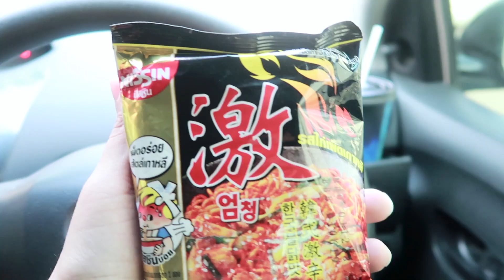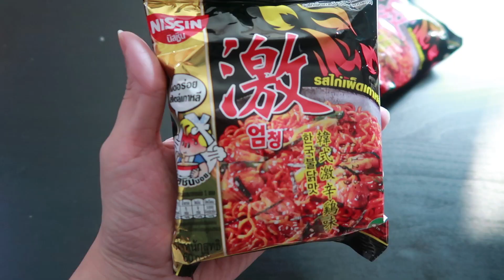24 ชั่วโมง เอาชีวิตรอดในป่า (หนีคนใส่หน้ากาก)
คนใส่หน้ากากตามมาไม่หยุด ต่อตอปิโด และพ้องเพื่อนคิดว่าจะไปตั้งเต้นท์กัน 24 ชั่วโมง เพื่อไม่ให้คนใส่หน้ากากตามเรามาได้ ก่อนออกไปเอาชีวิตรอดเราต้องมีสเบียงอาหารก่อน เราเลยไปซื้อ นิสชินแบบซอง รสไก่เผ็ดเกาหลี ราคา 10 บาทเอง (มีขายที่ 7-11) รสเผ็ด เข้มข้นมากๆ ถูกปากคนไทยแน่นอน!!

SOCIAL MEDIA!